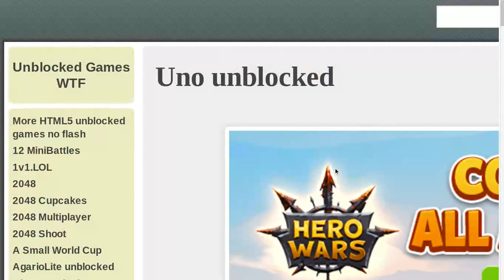Can I Try to get First Place in Casual Uno!